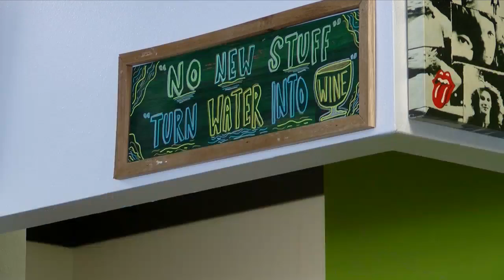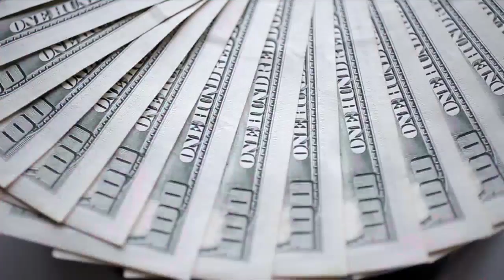Mayor Broome is asking industry leaders to help local businesses